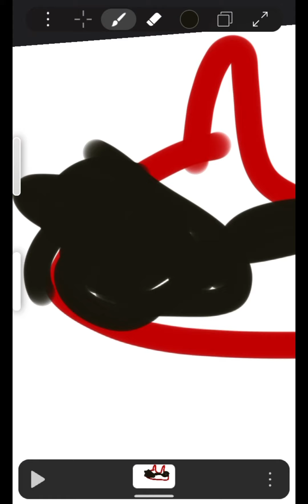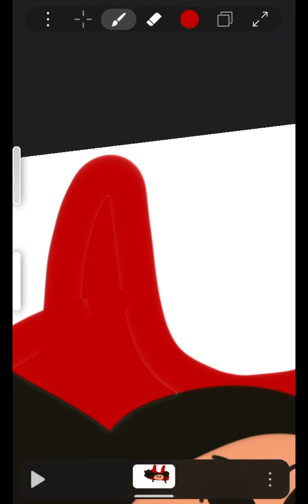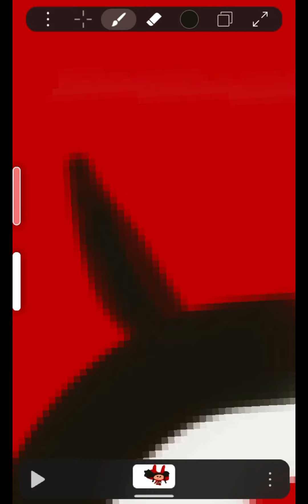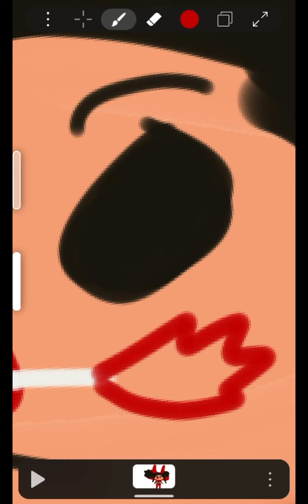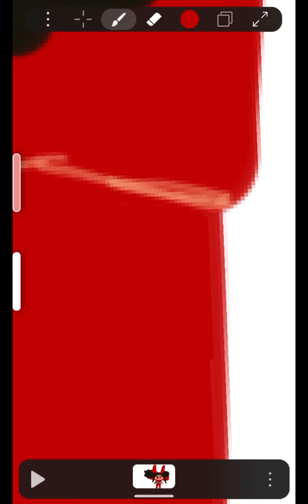I drew my roblox avatar!